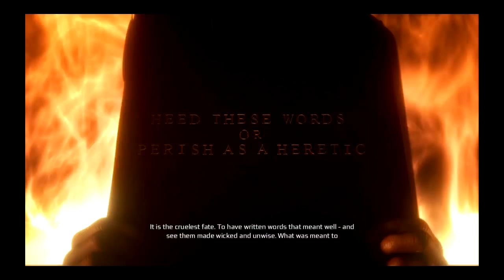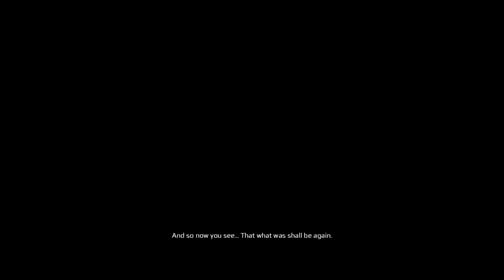Assassinating in 'Murica! (Assassin's Creed III part 58)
Learning the Truth